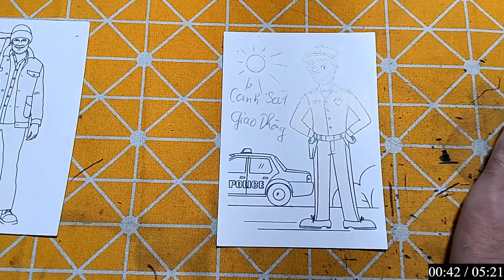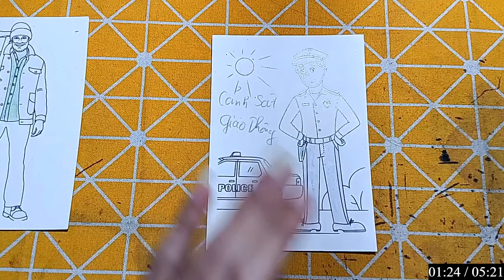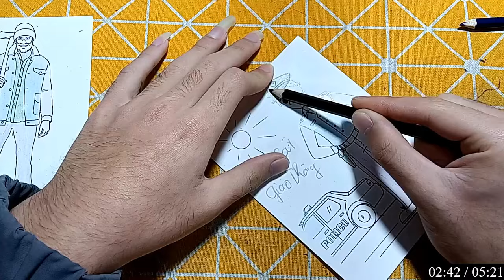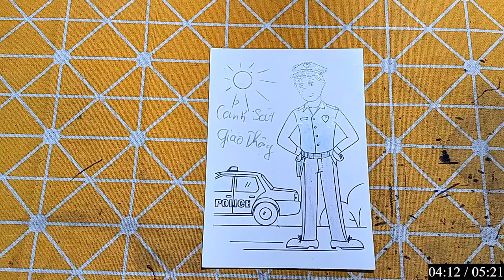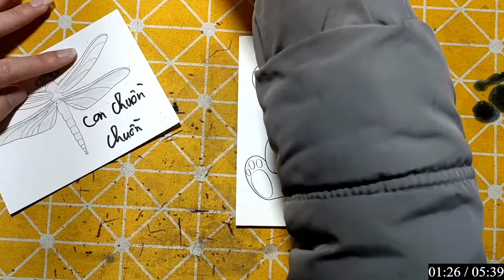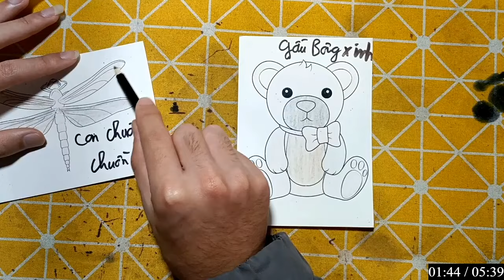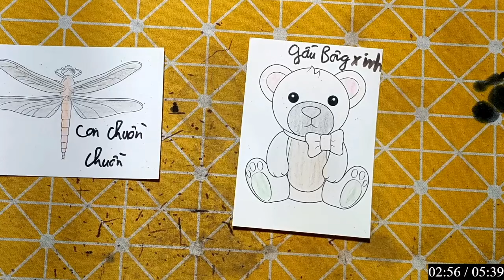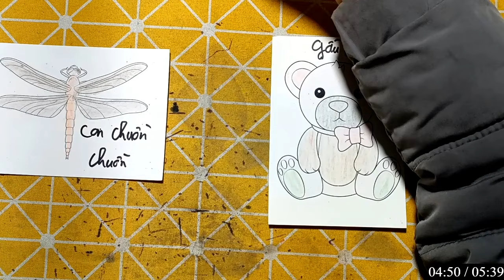IMRAN EDITZ | Làm Đồ Chơi Bằng Giấy Thủ Công: CẢNH SÁT GIAO THÔNG CHĂM CHỈ